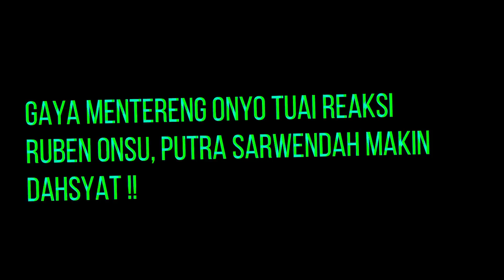GOSIP ARTIS HARI INI || Gaya Mentereng Onyo Tuai Reaksi Ruben Onsu, Putra Sarwendah Makin Dahsyat